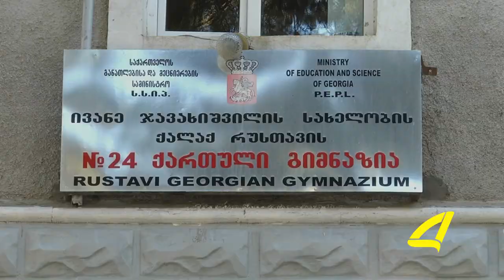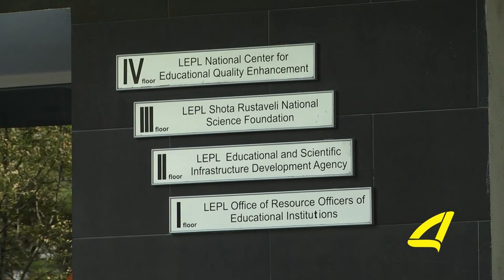მზადება ახალი სასწავლო წლისთვის 11- 09- 2017